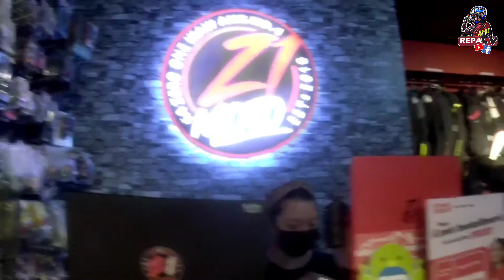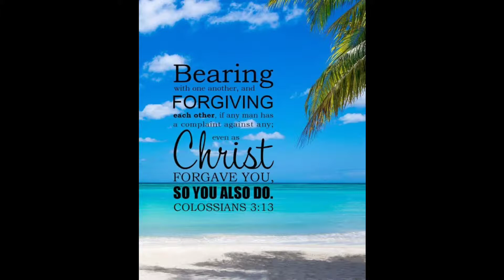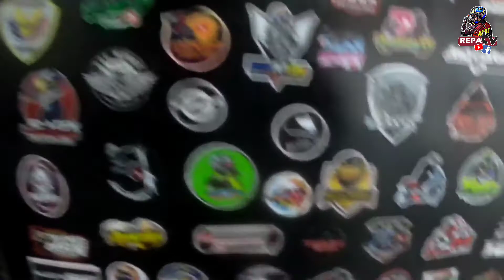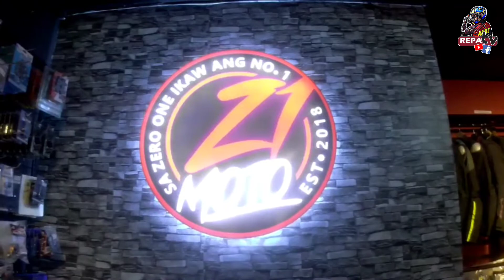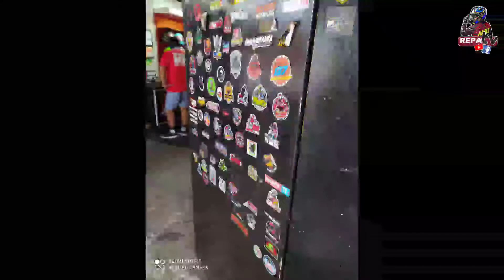ZERO ONE MOTO